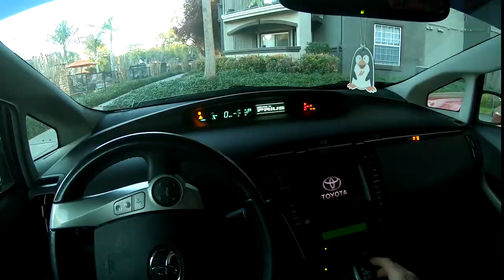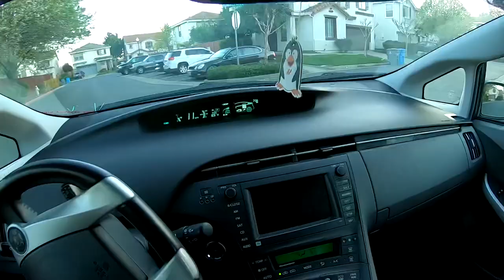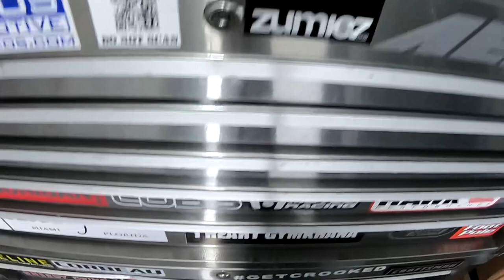WELCOME to CROOKED CROWN MOTORSPORTS VLOG #1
Artist license number 793993